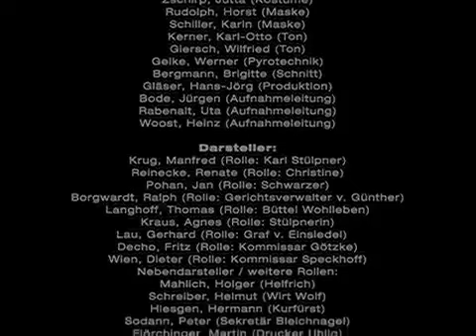Stülpner Legend - Die Pfündung DDR 1973